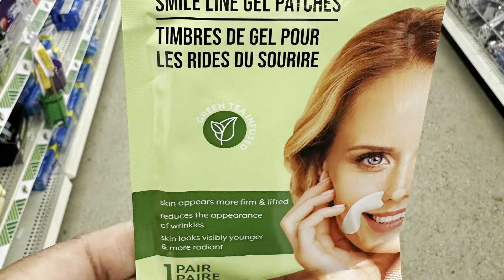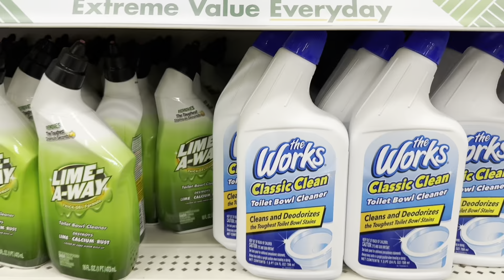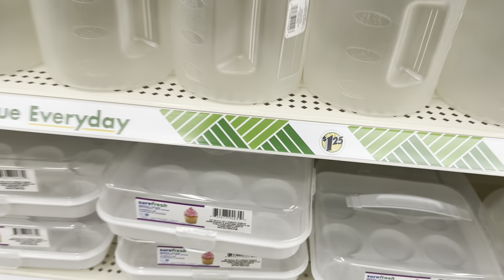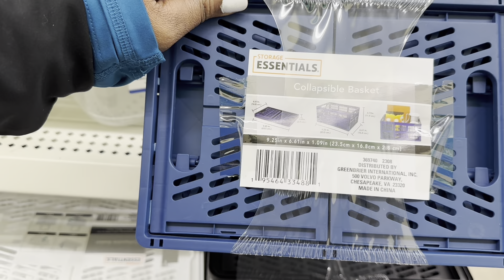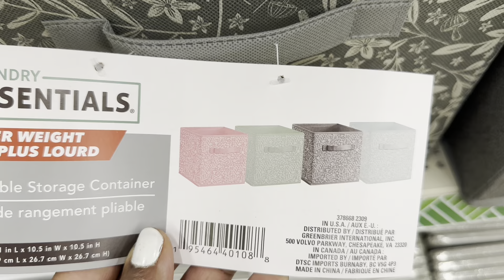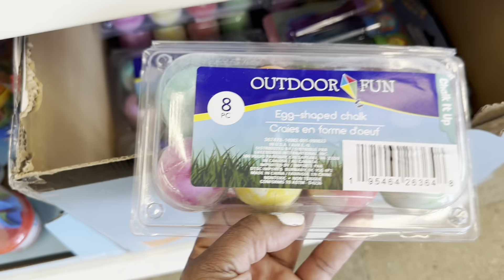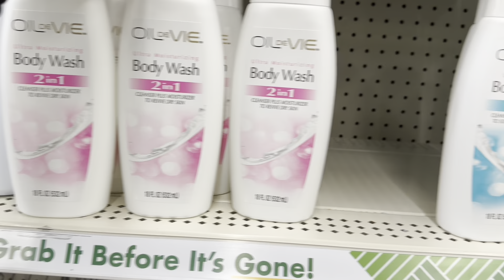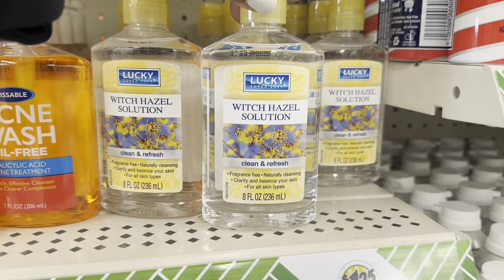🔴 DOLLAR TREE// THE THRILL OF THE HUNT// DOLLAR TREE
Kitchen Utensils Set
CAROTE Pots and Pans Set
Memory Foam Mattress Topper
3 in 1, JesDiary Microwave Cover
EM 5-Pack Air Fryer Silicone Liners
Rockland Journey Softside Upright Luggage Set
Alli Diet Weight Loss Supplement Pills
EnerPlex Body Pillow for Adults
LilyAna Naturals Retinol Cream
Dyson Big Ball Multi Floor Canister Vacuum
7 Pack Vacuum Attachments Replacement for Dyson Vacuum
BATTILO HOME Luxury Ivory White Faux Fur Throw Blanket
Charcuterie Board Gift Set
Luxury White Fluffy Faux Fur Throw Blanket
Baby Monitor - 3.5 inch Large Display Video

* Thanks for shopping my links *

Dollar Tree carries a broad, exciting mix of consumable, variety, and seasonal merchandise that includes many trusted national and regional brands. Some of the product departments you’ll find at Dollar Tree include housewares, glassware, dinnerware, cleaning supplies, candy, snacks, food, health and beauty, toys, gifts, gift bags and wrap, party supplies, stationery, craft supplies, teaching supplies, books, seasonal decor, and so much more. We have everything you need for every day, every holiday, and every occasion — all at an extreme value!